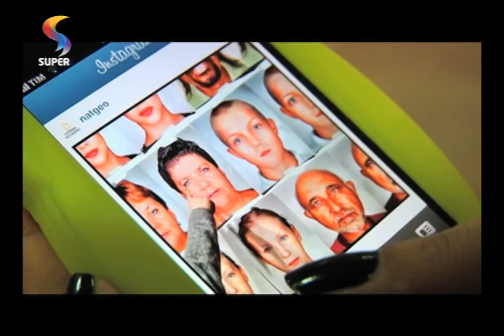BALAIO - Qual é seu nível de dependência do celular?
Aos poucos, as pessoas têm trocado o convívio pessoal em bares, restaurantes, reuniões de trabalho, salas de aula e até festas pelo contato virtual por celular.

Programa BALAIO
REDE SUPER